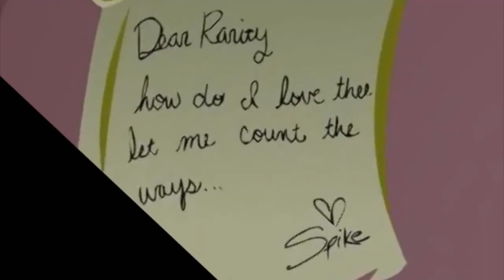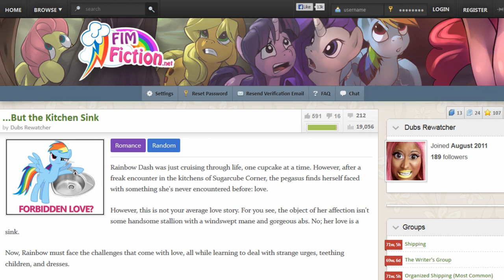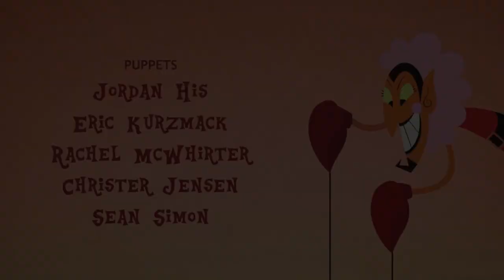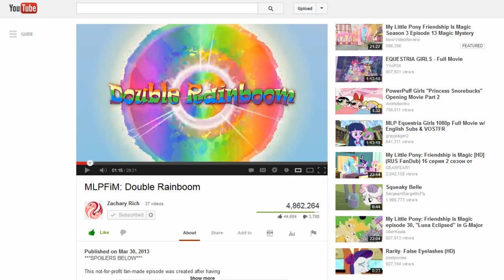Honest Trailer - Double Rainboom (Pony Parody)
Yup, following the success of the first one, I'm definitely turning "Honest Trailers (Pony Edition)" into a regular series.  I'm accepting suggestions for literally anything (pony related), fan animations, other fan parody series, fan-fictions, episodes, movies (any generation)... as long as there's sufficient enough content, music, and visuals to make it work, it could become my next Honest Trailer!

I was actually originally planning to premier this at Sac Brony Expo, but due to time constraints I wasn't able to...  Which is probably good, because I didn't find out until the day of that Double Rainboom had a screening and panel there.
That would have been a-w-k-w-a-r-d...

To be fair though, I fully enjoyed DR when it came out and when I re-watched it to make this video.  It is a wonderful feat of fan collaboration and creativity that I think should inspire other groups to do the same.  The animation was superb (to me at least), Mando and David Larsen produced incredible music as always, and I hope Zach got an A+ for the school project.  H-o-w-e-v-e-r, that doesn't mean it isn't deserving of a little good-natured criticism.  Especially when tons of people were expecting a DHX-quality episode...